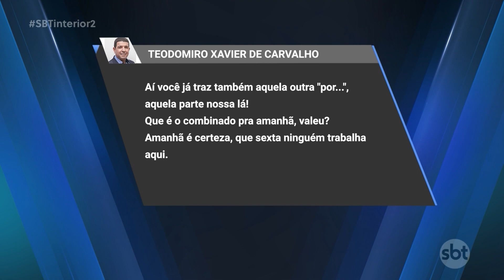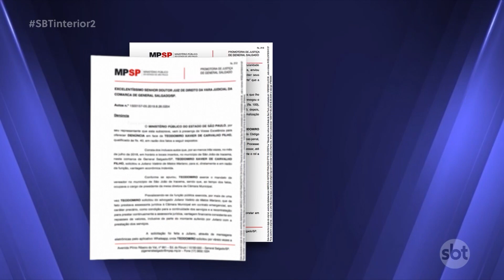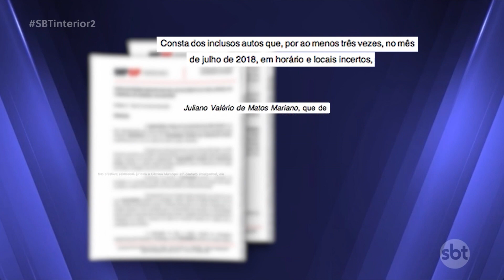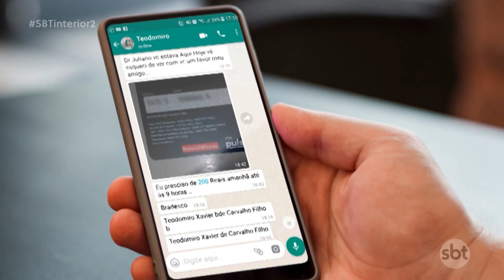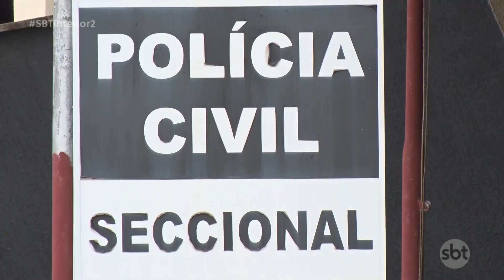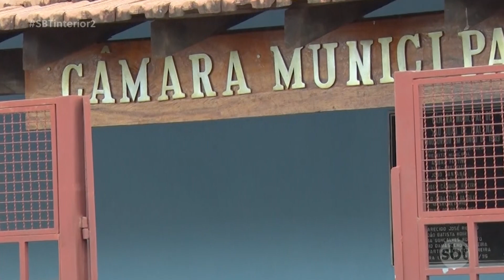Ministério Público denuncia vereador por corrupção